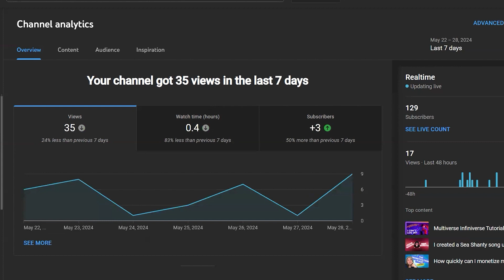My journey to get monetized on YouTube - Episode 1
Can an old lady nearing retirement find something interesting to talk about on YouTube?  Could this be my retirement plan? Let's see if my plan will work and how quickly I can get monetized.